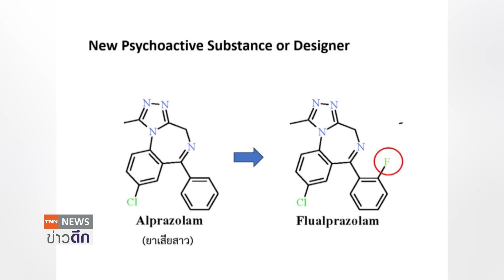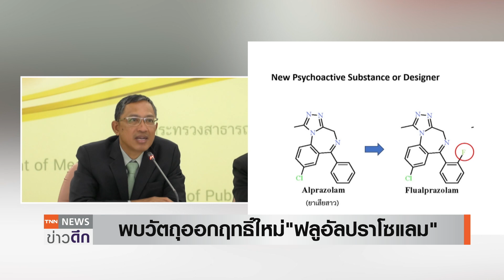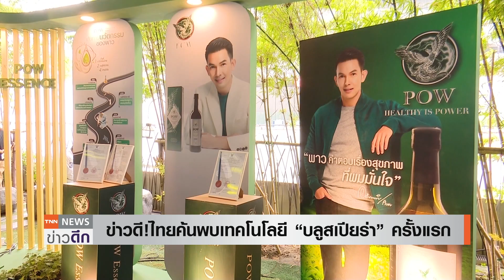เตือน "ฟลูอัลปราโซแลม" วัตถุออกฤทธิ์ใหม่ลักลอบเข้าไทย | TNN ข่าวดึก | 30 ส.ค. 66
กรมวิทยาศาสตร์การแพทย์ ตรวจพบวัตถุออกฤทธิ์ต่อจิตประสาทชนิดใหม่ "ฟลูอัลปราโซแลม"  ในของกลางยาเม็ดอิริมิน 5 ที่ลักลอบนำเข้าจากพื้นที่ชายแดนภาคใต้ พร้อมเตือน "ฟลูอัลปราโซแลม" ออกฤทธิ์คล้ายยาเสียสาวเสี่ยงทำให้เสียชีวิตได้